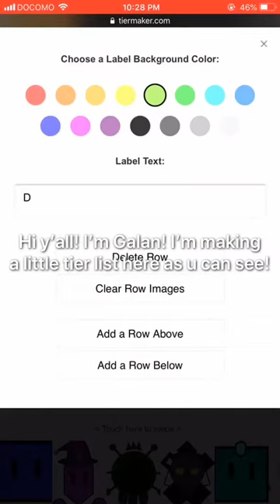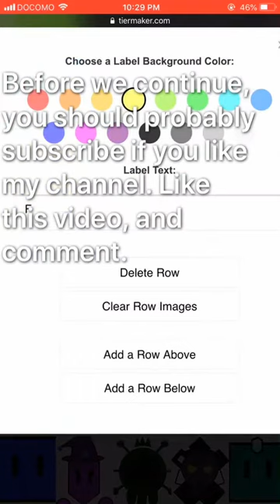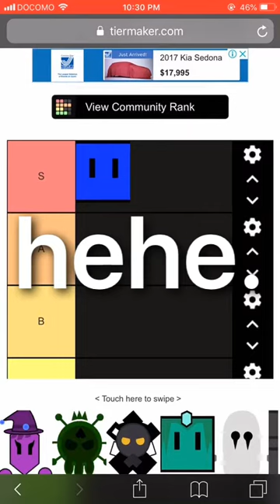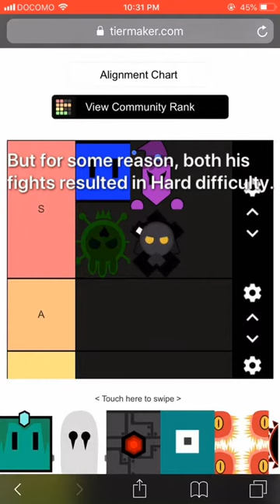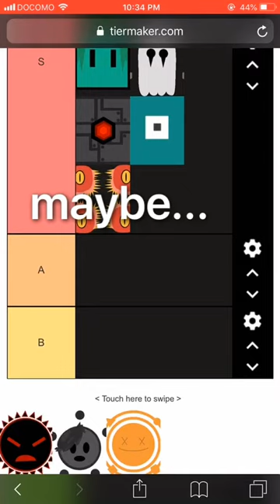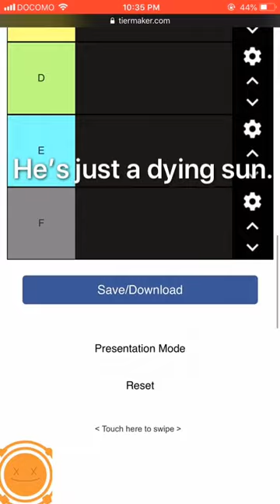Tier List of all Black Heart Characters!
I haven’t uploaded for a month, because I kinda lack motivation sometimes, and I just don’t have ideas for videos, but now I’m back yet again and decided to make this...! I don’t think ol will see this though considering how unpopular my channel is, but I hope for the best.